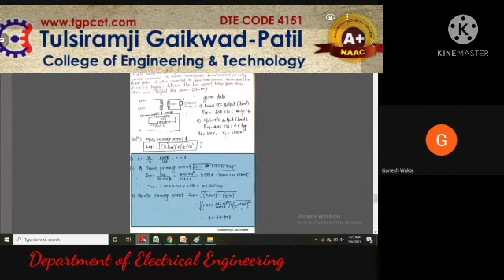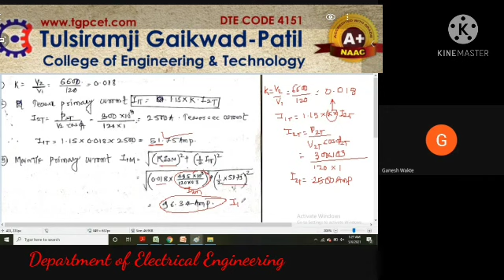SCOTT Connected Transformer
By Prof Ganesh Wakte